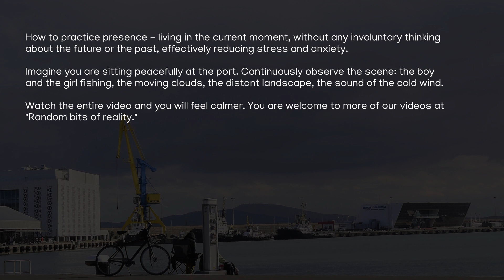Silent Presence and Mindfulness Meditation - Boy And Girl Fishing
A ten minute video to help you wind down, relax or reduce anxiety and stress. Practice presence - sit back and empty your mind of any thoughts by observing the scene - the boy and the girl fishing, the moving clouds, the distant landscape, the sound of the cold wind.

I'm creating these videos with the sole purpose of helping people feel better - I would be grateful if you share this video with your friends, who might need some assistance calming down or may need a quiet and refreshing distraction, if they are stuck at home.